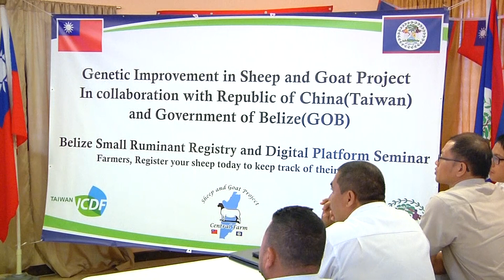Improving Sheep and Goat Productivity with Help from Taiwan